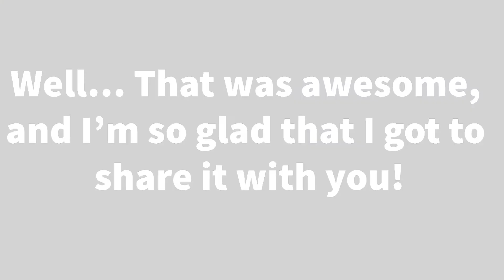Giant Cecropia MOTH caterpillar spinning a cocoon!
Hey guys, today I want to share with you a little video I took of a giant cecropia moth caterpillar spinning a cocoon!